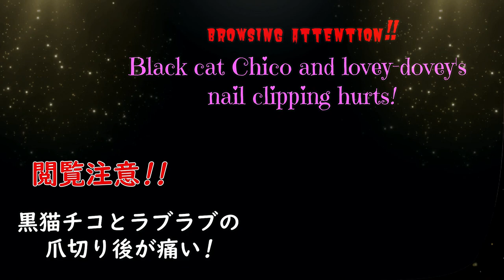閲覧注意! 黒猫チコ とラブラブ爪切り後が痛い! 猫の爪切り Black cat Chico and lovey-dovey nail clipping hurts!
保護黒猫のチコちゃんは、左足の爪に野良猫だった時についた傷があり、そこを触ると怒ります。

Chiko, the protective black cat, has a scratch on the nail on her left leg that she got when she was a stray cat, so she gets angry when you touch it.